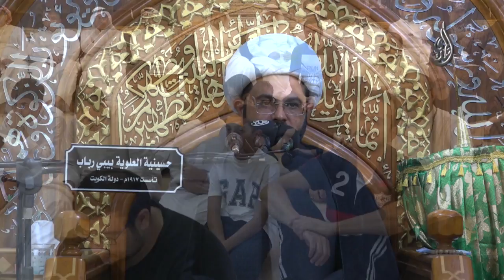محاضرة - الليلة السابعة من شهر محرم 1440 هـ - الشيخ مهدي الطرفي